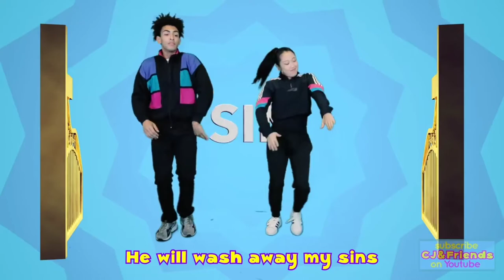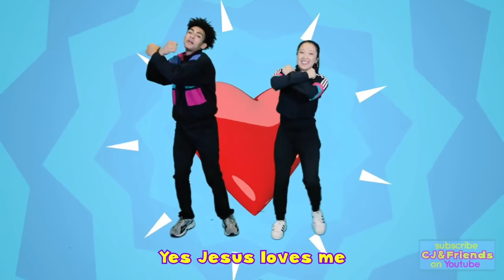Jesús Loves me